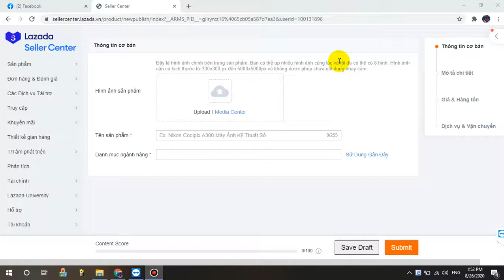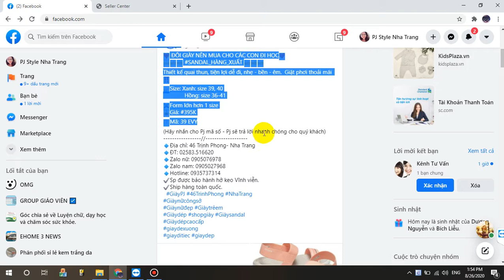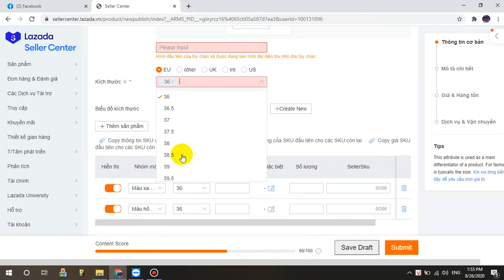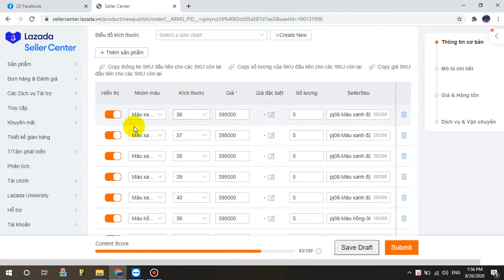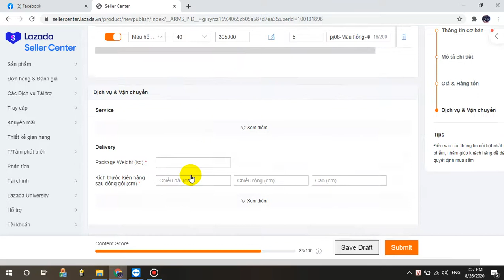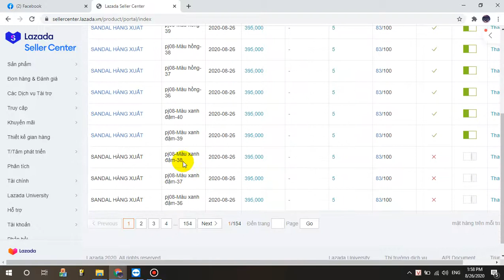Hướng dẫn đăng sản phẩm lên Lazada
Đăng tối thiểu 3 hình ảnh sản phẩm thì mới đủ điều kiện để Lazada xét duyệt các bạn nhé.